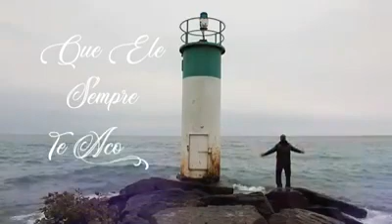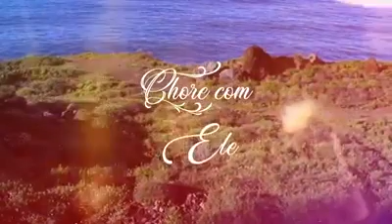Márcio Silva/ Volta pra Ele. cantormarciosilva antigas canções louvoresantigos.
" Volta pra Ele " uma linda canção sendo interpretado pelo cantor e compositor/ Márcio Silva.
compositor/ Eduardo Almeida.
□contato com o cantor Márcio Silva Oficial.

● Assista mais vídeos  neste canal